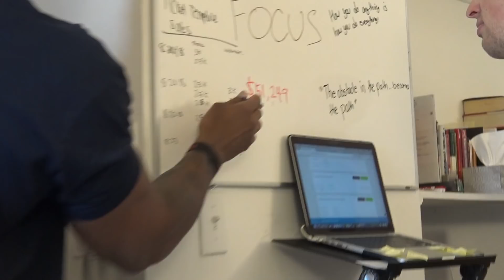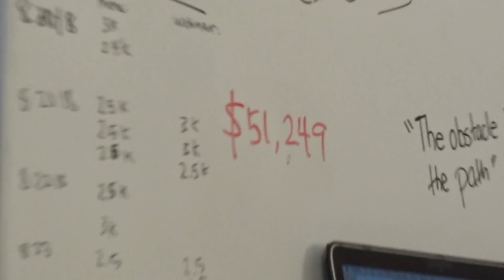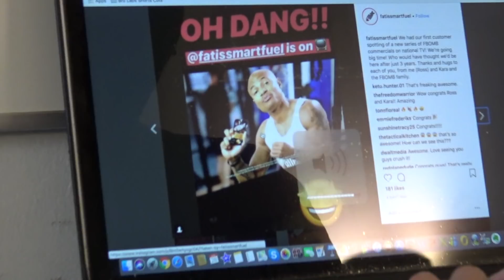Cashing $12,000 At Once!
Join my FREE Class where I will teach you how to build your successful online fitness business in only a few months!

Bro Laboratories
480 6th Ave #219

FAQ's -

On this episode of THE Victory Vlog, Brandon opens up a unexpected check as well as explains the importance of working to the point where you don't remember you are supposed to get paid. Sometimes things just begin to fall into place. Brandon also gets sneak peek look at his new commercial, hosting live web seminar, crushing sales calls to and from work, the grind doesn't stop.